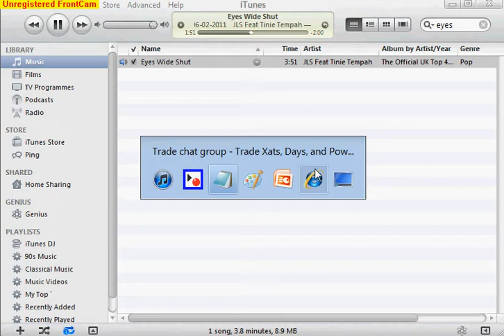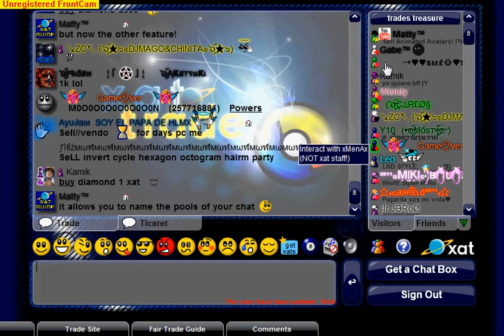xat RANKPOOL Group Power In Testing!